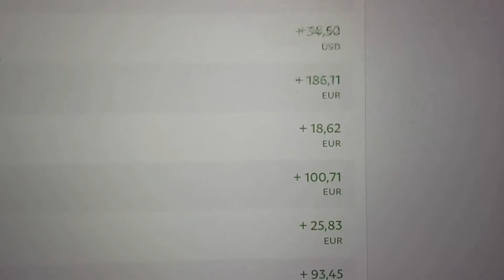1976: Comment utiliser MAP pour vendre dans une société post-alphabétisée